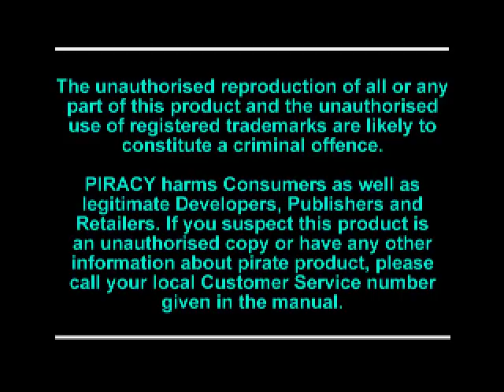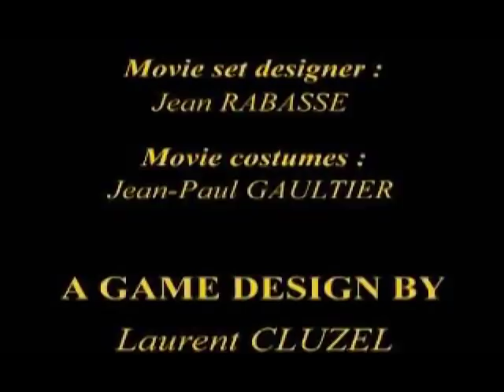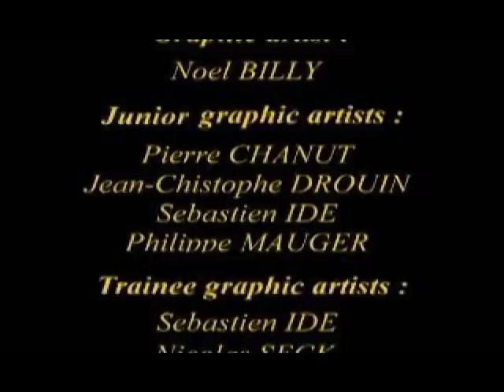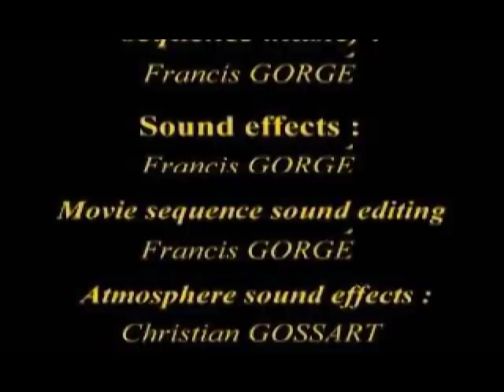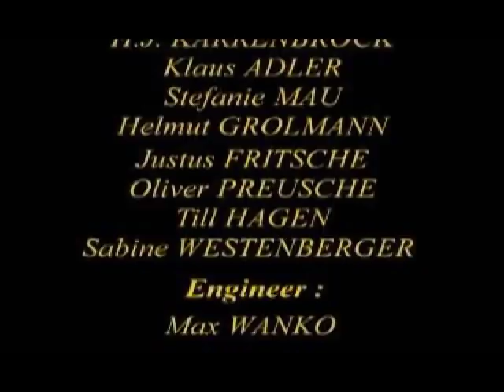PSX Longplay [545] The City of Lost Children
The City of Lost Children PlayStation port published by Psygnosis in 1997 and based on the original French movie: La cité des enfants perdus) 1995 French-German-Spanish science fantasy drama film directed by Marc Caro and Jean-Pierre Jeunet and starring Ron Perlman.

The game plays like a point and click adventure where you play as Miette and solve the puzzles int he game. The game is split into 4 parts and is overall quite short once you know what to do. The game is quite difficult as there is not much in the way of clues and objects are not all represented by visual items. You pretty much have to be precise down to the pixel and be in the exact spot the game wants before it will let you know there is an item to pick up. It is not made clear at all what you can interact with.

The game game seems somehow incomplete and the final ending animation seems to present what could have been more puzzle solving. After the credits I show the cellar and warehouse where you endup if you get caught. I think I should have done these as part of my play through in hindsight. Finally, I show a bad ending to the game. There may be more in the game but I didn't come across any more.

00:00:00 Playthrough of the game
00:57:06 Extrafootage showing the cellar and warehouse and game over. -